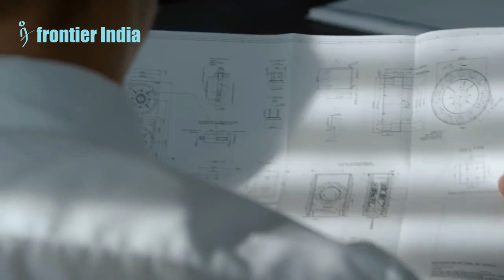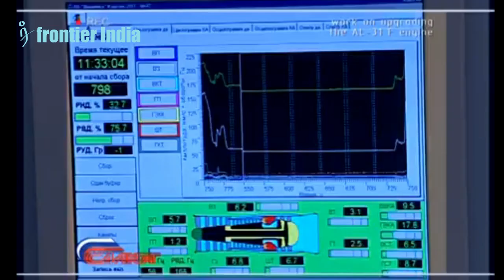Russia Tests Game-Changing 25MW Gas Turbine Engine - AL-41ST - Bye Bye Siemens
🚀 Exciting news in the world of aerospace and engineering! The United Engine Corporation (UEC), a key player under "Rostec," has recently commenced testing the groundbreaking AL-41ST-25 gas turbine engine prototype. In this video, we delve into the details of this innovative power unit and the significant strides it is making in the field.

🔍 Learn about the collaborative effort between UEC and Gazprom PJSC, as outlined in the June 2019 agreement, driving the development of the AL-41ST-25 engine. This project aims to deliver a cutting-edge 25 MW gas turbine engine with unparalleled efficiency. The plan doesn't stop there; UEC envisions a whole family of highly efficient gas turbine drives, ranging from 25 to 42 MW, all sharing a single gas generator.

🔧 Join us as we explore the bench testing phase of the first AL-41ST prototype, boasting a remarkable power output of 25 megawatts. Discover how this gas turbine engine sets itself apart with enhanced dependability and durability, achieving an impressive operational continuity of at least 120,000 hours—an engineering milestone for Russia.

Don't miss out on the latest in Rostec's technological advancements!
Note:
AI Voice used
Siemens Promotional Video used